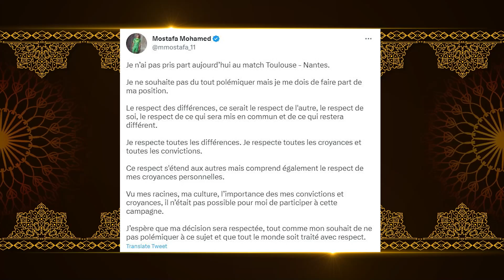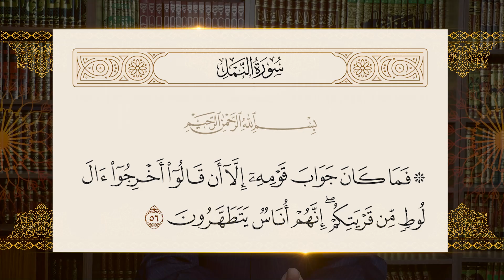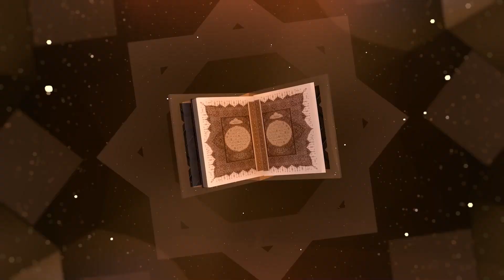خذله التنويريون المصريون كعادتهم.. هل يواجه مصطفى محمد المثلية وحيدا أم يدعمه الشعب المصري؟